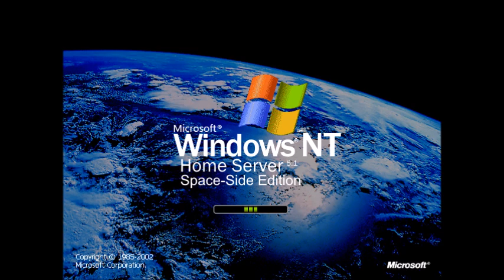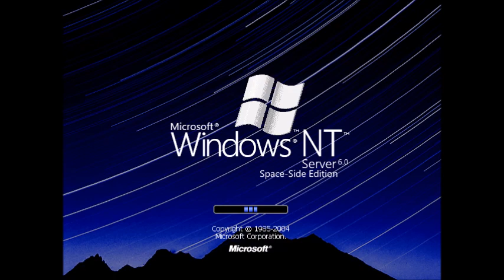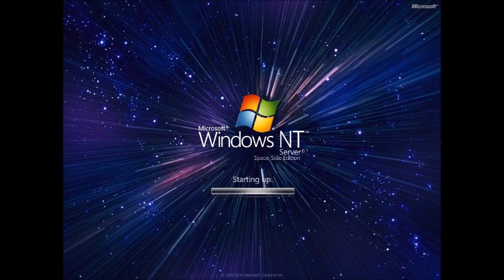Windows Never Released 519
Название - Windows NT History Space-Side Edition.
For WNR 526: Windows Server 2003 History (Update 2)
For WNR 527: Windows 2008 History
For WNR 528: Windows Server 2048 History
For WNR 529: Windows Server 2037 History
For WNR 530: Windows Embedded Standard/POSReady History (Update 1)
For WNR 531: Windows Earth History (Update 1)
For WNR 532: Windows Server 2008 History (Update 2)
For WNR 533: Windows 3.x History Space-Side Edition
For WNR 534: Windows 2009 History
For WNR 535: Windows 2011 History
For WNR 538: Windows 2012 History
For WNR 539: Windows Server 2012 History (Update 2)
For WNR 540: Windows 2013 History
For WNR 541: Windows Vista History Space-Side Edition
For WNR 542: Windows Server 2025 History (Update 1)
For WNR 552: Windows Server 2016 History (Update 2)
For WNR 559: Windows Server 2019 History (Update 2)
For WNR 562: Windows Quezee History Space-Side Edition
For WNR 565: Windows Server 2022 History (Update 2)
For WNR 568: Windows 12 History Remastered
For WNR 572: Windows Double Quezee History Space-Side Edition
For WNR 574: Windows Server History Space-Side Edition
For WNR 576: Windows Half-Quezee History Space-Side Edition
For WNR 579: Windows Minus Quezee History Space-Side Edition
For WNR 603: Windows Server 2003 History Space-Side Edition
For WNR 605: Windows Server 2008 History Space-Side Edition
For WNR 607: Windows Server 2012 History Space-Side Edition
For WNR 609: Windows Server 2016 History Space-Side Edition
For WNR 611: Windows Server 2019 History Space-Side Edition
For WNR 613: Windows Server 2003 History (Update 3)
For WNR 615: Windows Server 2022 History Space-Side Edition
For WNR 616: Windows 616 History
For WNR 618: Windows Embedded Standard/POSReady History (Update 2)
For WNR 621: Windows Server 2025 History Space-Side Edition
For WNR 626: Windows Server 2008 History (Update 3)
For WNR 632: Windows Server 2025 History (Update 2)
For WNR 645: Windows Server 2012 History (Update 3)
For WNR 651: Windows 2025 History
For WNR 652: Windows Server 2016 History (Update 3)
For WNR 659: Windows Server 2019 History (Update 3)
For WNR 662: Windows Server 2022 History (Update 3)
For WNR ???: Windows NT History Space-Side Edition (Update 1)
For WNR ???: Windows 9x History Space-Side Edition (Update 1)
For WNR ???: Windows XP History Space-Side Edition (Update 1)
For WNR ???: Windows Sonic Ball History
For WNR ???: Windows Quezee History with Never Released Versions
In Windows NT History Space-Side Edition (Update 1), will be more Windows NT versions.